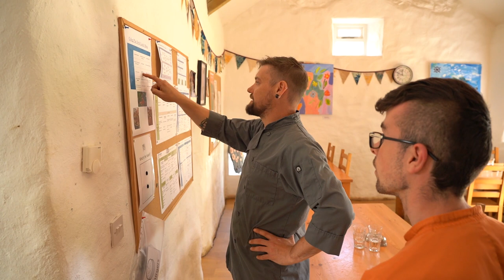Ruskin Mill - Plas Dwbl / The PSTE Method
This video is made for the Revitalist Social Farm training and it is about the PSTE method (Practical Skills in Therapeutic Education). If you interested in how farming can help someone who is in need this is your video to watch.